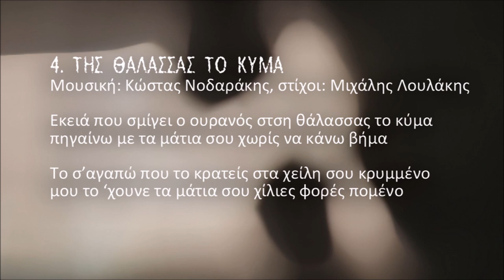ΚΩΣΤΑΣ ΝΟΔΑΡΑΚΗΣ - ΤΗΣ ΘΑΛΑΣΣΑΣ ΤΟ ΚΥΜΑ | Official Audio Release © 2021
Μουσική: Κώστας Νοδαράκης, στίχοι: Μιχάλης Λουλάκης
Ο ψηφιακός αυτός δίσκος περιέχει οχτώ τραγούδια σε μουσική ως επί το πλείστον του Κώστα Νοδαράκη και με στιχουργούς τους Άρη Λαμπράκη, Μιχάλη Λουλάκη, Δέσποινα Σπαντιδάκη και του αείμνηστου Μανώλη Κακλή.

Περιεχόμενα:
1. Σταμάτημα του χρόνου 3.30
Μουσική: Δημήτρης Ζωγραφάκης, στίχοι: Άρης Λαμπράκης
2. Οι χαρές 4.43
3. Ώρες μιλούν τα μάτια μας 6.33
Μουσική: Μιχάλης Ραπτάκης, στίχοι: Άρης Λαμπράκης
4. Της θάλασσας το κύμα 4.13
5. Αστάλαγό μου χιόνι (κοντυλιές) 4.32
Μουσική: Κώστας Νοδαράκης, στίχοι: Δέσποινα Σπαντιδάκη
6. Κύκλος 5.54
Μουσική: Κώστας Νοδαράκης, στίχοι: Άρης Λαμπράκης
7. Θέλω να ζήσω 4.35
Μουσική: Ζαχάρης Μελεσανάκης, στίχοι: Μανώλης Κακλής
8. Σ' ένα φιλί  3.03
Μουσική: Γιάννης Χαραλαμπάκης, στίχος: Κώστας Νοδαράκης

Έπαιξαν οι μουσικοί:
Γιάννης Χαραλαμπάκης: Λαούτο (2,8,5,6,7)
Παντελής Σαλούστρος: Κιθάρα (2,8,6,7)
Μιχάλης Μαυράκης: Μπάσο, κρουστά (2,3,5,6,7,8)
Μιχάλης Ραπτάκης: Λαούτο (Κρητικό-Στεριανό) στο 3
Γιάννης Κοζυράκης: Κιθάρα (3)
Μιχάλης Χαρκιολάκης: Μαντολίνο (8,6)
Κώστας Αλεξάκης: Λαούτο (4)
Κώστας Μαρκάκης: Κιθάρα, κρουστά (4)
Μανώλης Κριτσωτάκης: Μπάσο (4)
Μιχάλης Παχάκης: Λαούτο, τζουρά (1)
Δημήτρης Ζωγραφάκης: Κιθάρες, κρουστά (1)
Μιχάλης Μπουτσάκης: Μπάσο (1)
Ενορχήστρωση: Δημήτρης Ζωγραφάκης (1)

Ηχογράφηση, μίξη, mastering:
Μιχάλης Μαυράκης (Mavrakisound Studio) 2,3,5,6,7,8
Μιχάλης Μπουτσάκης (Mad Hat Studio) 1
Κώστας Μαρκάκης (Studio Astra) 4